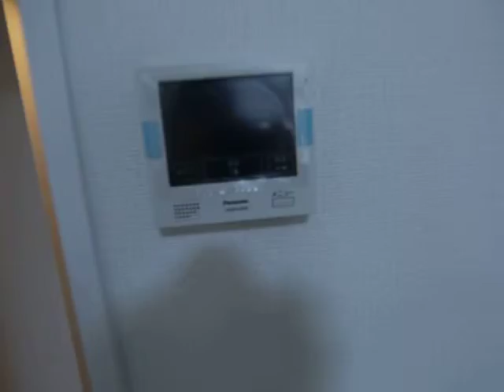CELESTATION 203 大須上前津 名古屋賃貸 エムホーム 新築